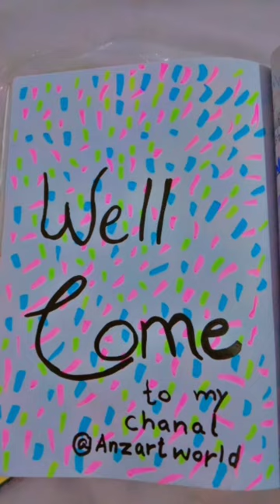How to make a design paper